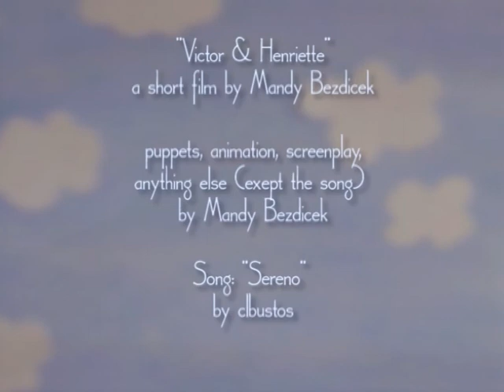Victor & Henriette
short film by Mandy Bezdicek